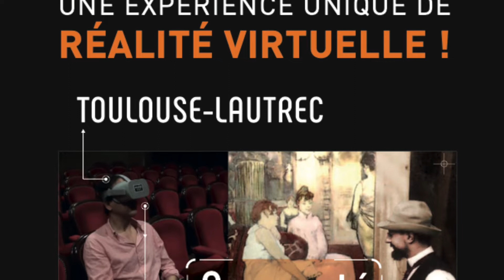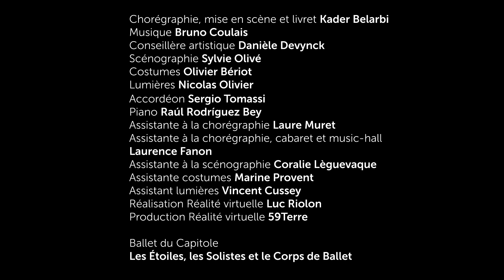[TOULOUSE-LAUTREC] Luc Riolon et la réalité virtuelle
Une première au Théâtre du Capitole et à Toulouse : faites l’expérience saisissante de la réalité virtuelle et découvrez la danse comme vous ne l’avez jamais vue.
Les spectateurs munis d’un casque VR auront  accès durant le spectacle à des séquences immersives, pleines de surprises, à la rencontre d ’émotions et de sensations inédites.
Une innovation technologique qui vous permettra de plonger un regard original au cœur de l’univers de Toulouse-Lautrec.